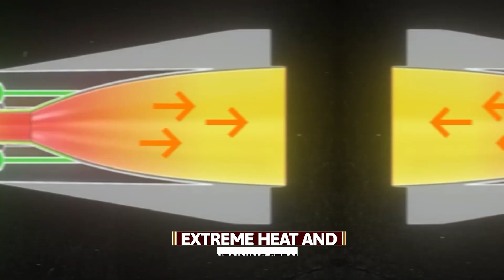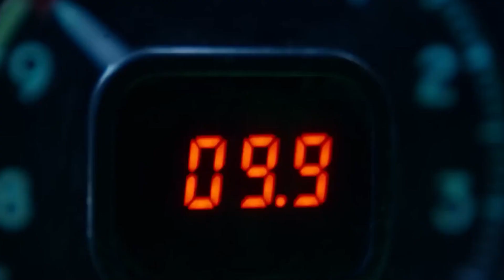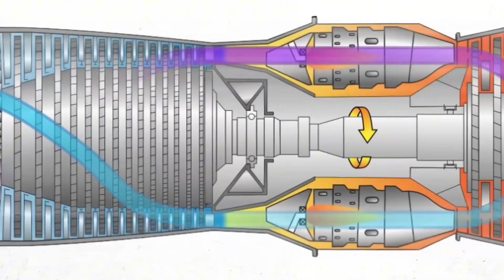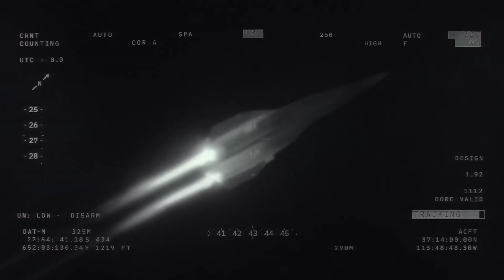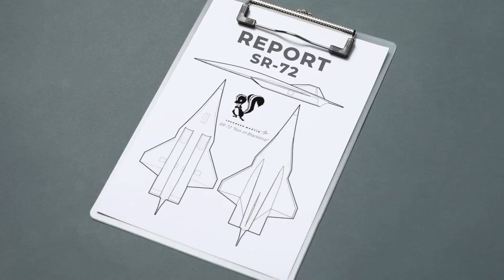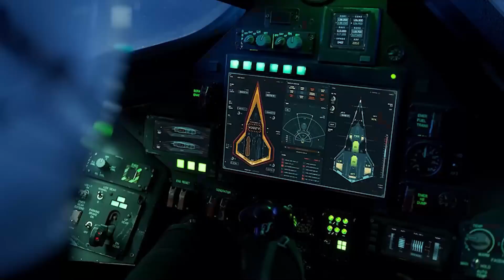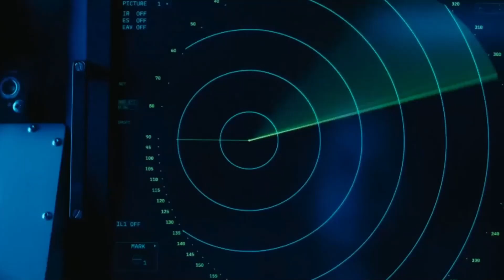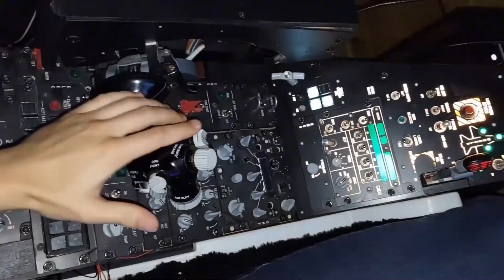Finally! US Air Force Declared SR-72 DARKSTAR Is REAL!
Finally, the U.S. Air Force Declares the SR-72 DARKSTAR Is REAL! 🇺🇸 The legendary hypersonic aircraft, rumored for years, is now confirmed! The SR-72 DARKSTAR, the successor to the iconic SR-71 Blackbird, promises unmatched speed and stealth capabilities. Capable of flying at Mach 6, this spy plane is set to revolutionize aerial reconnaissance and military operations. Discover the secrets behind its design, cutting-edge technology, and the strategic advantage it brings to the U.S. Air Force. Buckle up for a high-speed journey into the future of aviation! Let’s dive into Finally! US Air Force Declared SR-72 DARKSTAR Is REAL!

✈️ Welcome to Airplane Enthusiasts Playground! ✨️🔥

Rev up your engines and dive into the ultimate hub for airplane lovers! From luxury planes and classics to the latest plane tech and custom builds, we bring you everything an airplane enthusiast could dream of. Whether you’re passionate about horsepower, luxury flights, or performance upgrades, this is your playground.

✈️ Explore high-speed reviews, plane comparisons, and expert insights. ⚙️ Discover the latest plane tech, mods, and upgrade tips. ✈️ Get inspired by the beauty and power of planes from around the world.